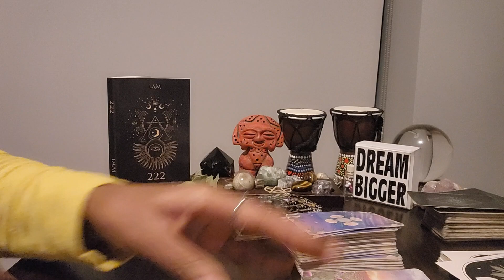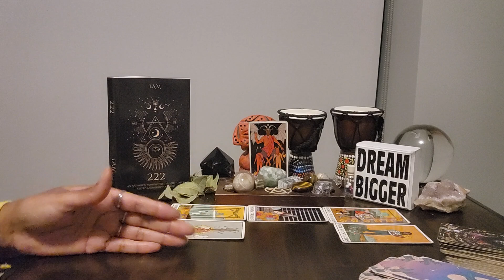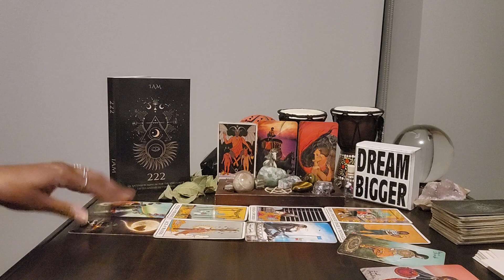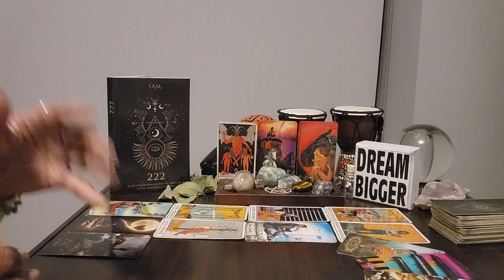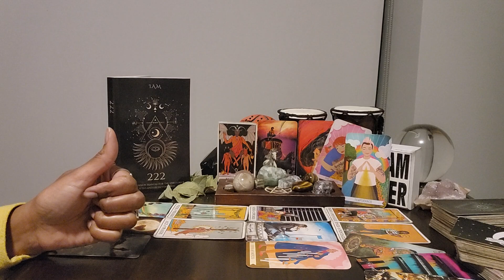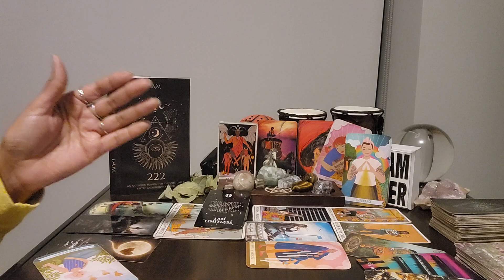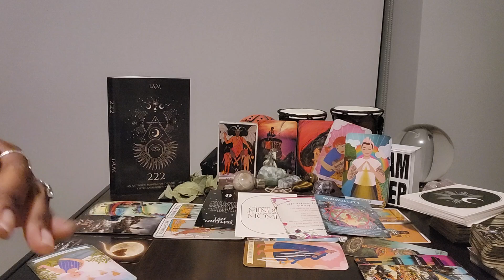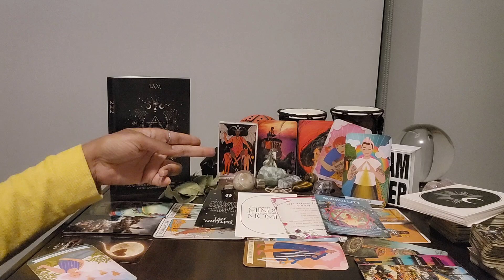Taurus: #0 -They think UR a nightmare & U think the same about them. Move forward in✌️into UR VAULT🚪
⭐️ Table Read: A HISTORY OF THE HUMAN BRAIN by Bret Stetka